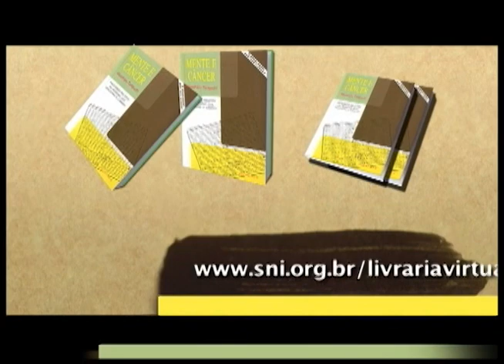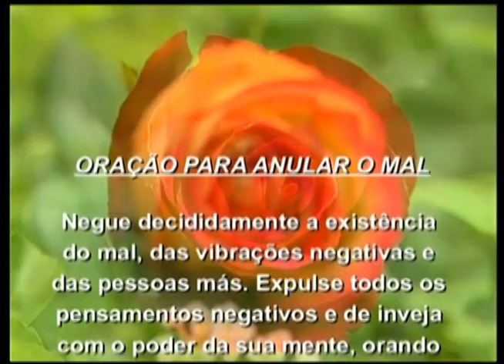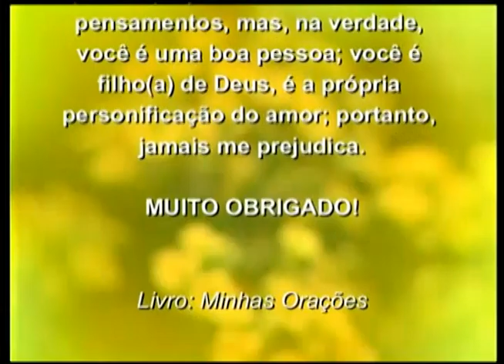01/12/2015 - SEICHO-NO-IE NA TV - O que pedimos em oração já está providenciado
Olá! Feliz dia! Um dia harmonioso para você que acompanha o modo feliz de viver. Em sua palestra de hoje, a preletora Marie Murakami, a partir dos ensinamentos contidos no livro "Você pode curar a si mesmo", de autoria do Mestre Masahru Taniguchi, nos orienta: "O que pedimos em oração já está providenciado"

Muito obrigado.